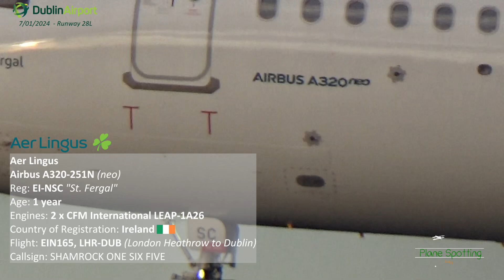Dublin Airport 07/01/24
A few plnes at Dublin Airport on 07/01/2024.

0:50 Start
1:48 Aer Lingus
2:10 Aer Lingus Regional
2:33 Aer Lingus Regional
2:44 Ryanair
3:10 American Airlines
3:37 Ryanair
4:01 Norwegian
5:01 Ryanair
6:01 BA City Flyer
6:30 Aer Lingus Regional
6:56 Aer Lingus
8:14 Ryanair
8:30 Turkish Airlines
9:33 Aer Lingus
9:47 Vista Jet
10:04 Aer Lingus
10:24 Ryanair
10:49 Aer Lingus (Retro)
11:21 EI AI Israel Airlines
11:47 Fed Ex
12:10 Aer Lingus
12:41 Aer Lingus
12:54 Aer Lingus
13:38 Ryanair
13:49 Loganair

PSI